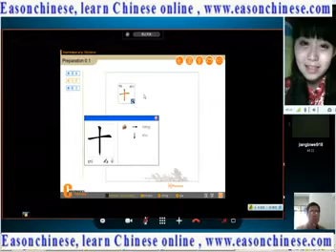5900funny animal and humans make fun of love